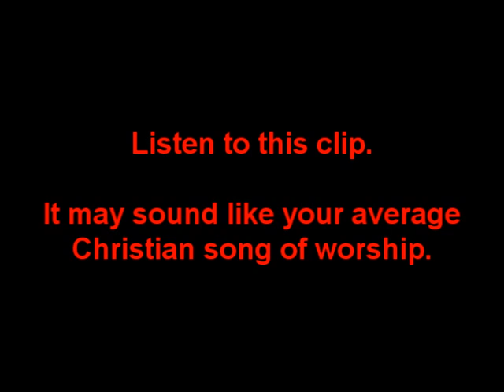Christian song with subliminal message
A Christian song with hidden subliminal messages.  It seems that Led Zeppelin do not have the monopoly in this area.

Please note that, even though the audio clip is taken from copyrighted work, this is a case of "quoting for purposes of analysis and critique", so it clearly falls under "fair use".  So don't come busting my balls about it.

Note:  This page is not a public toilet wall.  Comments are moderated.  Don't bother leaving a comment if you can't spell, use punctuation properly, form coherent sentences or if you're an idiot.

It appears that something like 90 % of people who try to comment here could not get irony even if it kicked them square in the nuts.

I was asked about this a couple of times, so in case you're interested, the original song I used is "You Are My God" by Kent Henry.

Update: I don't log in very often, but when I do, I try to go through pending comments and approve or remove.  Well, it turns out that there were several pending comments, which for some reason I didn't see before.  Apologies for that.

That said, I would like to re-emphasize the note above.  Please try to write properly (and not just here).  You can tell from many of the approved comments that I've already lowered the bar a lot, so you can imagine what kind of crap I have to remove.  Comments such as "wad dat apost to mean" and "wt heck" will never get approved.  I also tend to remove pointless swearing.